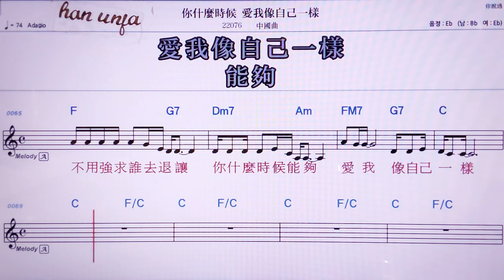💖니선머스허우아이워씨앙쯔지이양/ 중국 곡 👍MR,노래방, 악보, 코드,Karaoke With Sheet Music